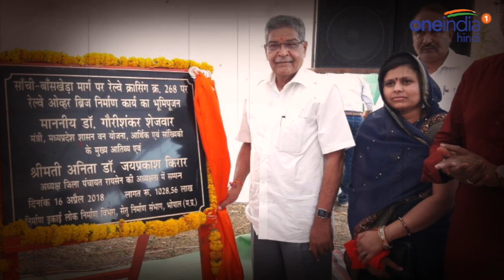Madhya Pradesh Economics & Statistics Minister Gauri Shankar Shejwar|Shivraj Singh|वनइंडिया हिंदी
Forests, Planning, Economics & Statistics Minister Dr. Gauri Shankar Shejwar is among the tallest political leaders of Bharatiya Janata Party in Madhya Pradesh today and is a senior Cabinet Minister in the state government. He has been elected Bharatiya Janata Party (BJP) MLA 7 times from Raisen district in Madhya Pradesh (MP). He trained as a medical doctor at Gandhi Medical College - Bhopal, and is widely known to be a firebrand leader and well respected for his deep knowledge of legislative proceedings and administrative matters.

मध्यप्रदेश के मुख्यमंत्री शिवराज सिंह की कैबिनेट में आर्थिक एवं सांख्यिकी मंत्री डॉ. गौरीशंकर शेजवार का जन्म 1 जुलाई 1950 को रायसेन जिले के उदयपुरा में हुआ. डॉ. शेजवार ने एम.बी.बी.एस. की डिग्री हासिल की है. रायसेन जिले के बारला गांव के निवासी डॉ. शेजवार डाक्टर होने के साथ-साथ किसान भी हैं..छात्र जीवन के दौरान ही डॉ. शेजवार राष्ट्रीय स्वयंसेवक संघ के स्वयंसेवक बने और उन्होंने भारतीय जनसंघ के लिये सक्रिय तौर पर कार्य करना शुरू किया..डॉ गौरी शंकर गाँधी मेडिकल कॉलेज, भोपाल छात्र संघ के पदाधिकारी भी रहे..डॉ. गौरीशंकर शेजवार के राजनीतिक सफर से जुड़ी पूरी जानकारी जानने के लिए ये वीडियो देखें